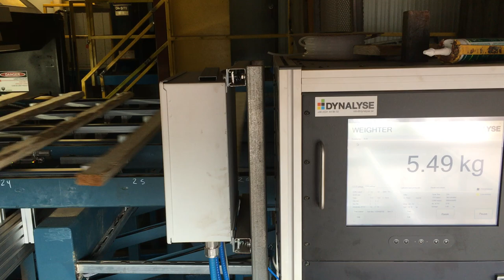Densigrader: Dynamic Weight Sorter in-use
The Densigrader: Dynamic Weight Sorter is made for on-line mass/density measurements and sorting of green lumber prior to drying.